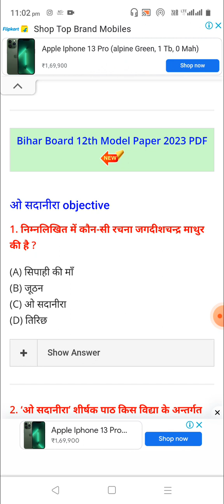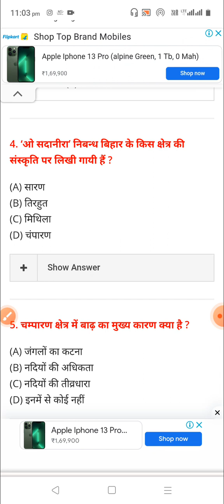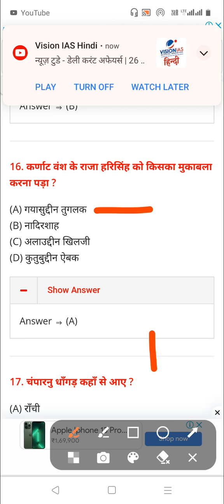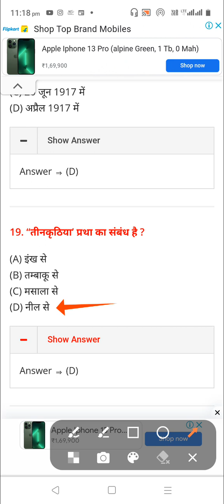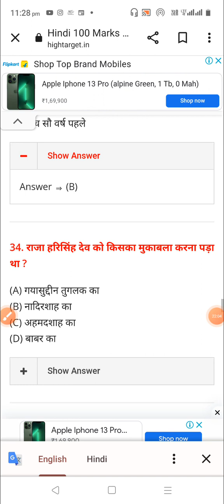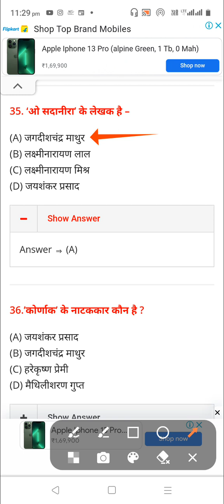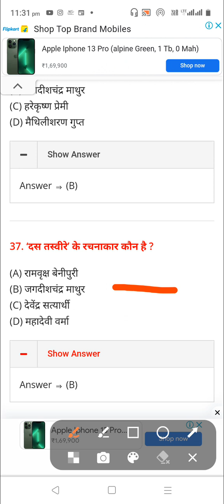12th Hindi objective o sadanira // 12th hindi book objective 2023// ओ सदानीरा के ऑब्जेक्टिव //इंटर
12th Hindi objective o sadanira // 12th hindi book objective 2023// ओ सदानीरा के ऑब्जेक्टिव //इंटर

12th hindi book ke vvi objective questions 2023